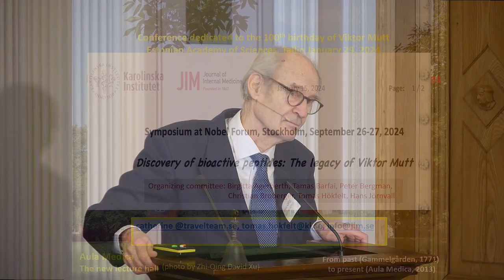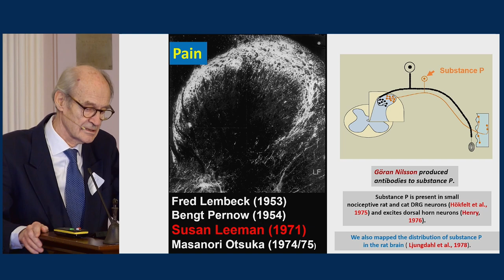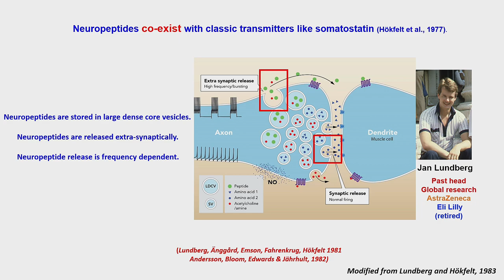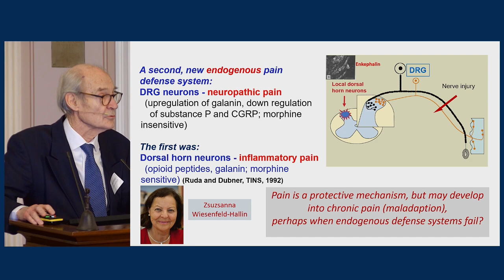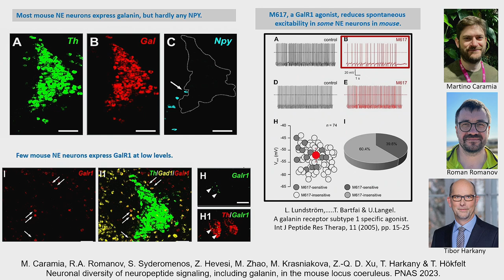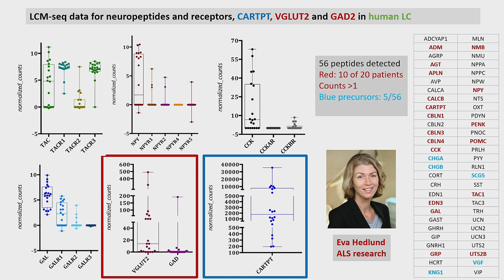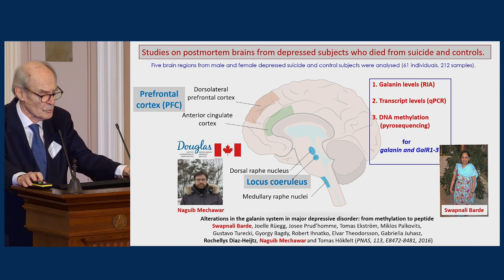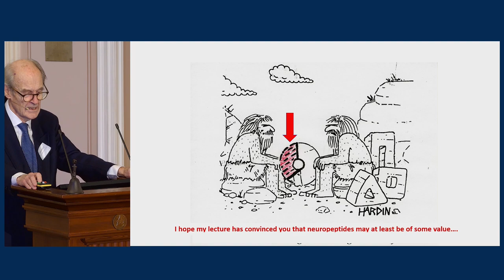3. Keynote, Tomas Hökfelt. Conference „Viktor Mutt 100“. January 19, 2024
Conference „Viktor Mutt 100“, January 19, 2024. Estonian Academy of Sciences, Tallinn, Estonia

Keynote: Four decades of research with focus on Viktor Mutt’s neuropeptides. Tomas Hökfelt, Professor Emeritus of the Karolinska Institute (Stockholm), member of the Royal Swedish Academy of Sciences, and Academia Europea, past member of the Nobel Committee

PROGRAMME
12.00 Opening. Tarmo Soomere, President of the Estonian Academy of Sciences
12.15 Prominent Estonian scientists abroad: Viktor Mutt. Tiit Land, Rector, Tallinn University of Technology
12.30 Keynote: Four decades of research with focus on Viktor Mutt’s neuropeptides. Tomas Hökfelt, Professor Emeritus of the Karolinska Institute (Stockholm), member of the Royal Swedish Academy of Sciences, and Academia Europea, past member of the Nobel Committee
13.30 Neuropeptides and pharmacology. Tamas Bartfai, PhD, Professor Emeritus of the University of Stockholm, Adjunct professor of the University of Pennsylvania; Former Vice President for CNS, Hoffmann La Roche, Basel; Former Chair of Molecular and Integrative Neurosciences Department and Director of Dorris Neurological institute at The Scripps Research Institute La Jolla CA, Member of the Royal Swedish Academy of Sciences, Member of Academia Europae, Foreign Member the Hungarian Academy of Sciences, Fellow of AAAS
14.00 Coffee break
14.30 Beyond the discovered peptides by Viktor Mutt – future contribution. Ülo Langel, Professor Emeritus of the University of Stockholm and University of Tartu, Adjunct Professor of the Scripps Institute (La Jolla, USA), member of the Academia Europea and foreign member of the Estonian Academy of Sciences
15.00 Growth factor signaling in the developing enteric nervous system. Mart Saarma, Professor of the University of Helsinki, member of the Estonian and Finnish Academies of Sciences, member of the Academia Europea and foreign member of The Royal Swedish Academy of Sciences
15.30 Concluding remarks. Jaak Järv, Professor of the University of Tartu, member, and Secretary General of the Estonian Academy of Sciences, member of the Academia Europea
15.45 Perekonna lugu (The Family Story). Mihkel Mutt.
16.15 Reception

The conference was organised by the Estonian Academy of Sciences, Tallinn University of Technology, the University of Tartu, the Estonian Society of Biochemistry and the Estonian Chemical Society.